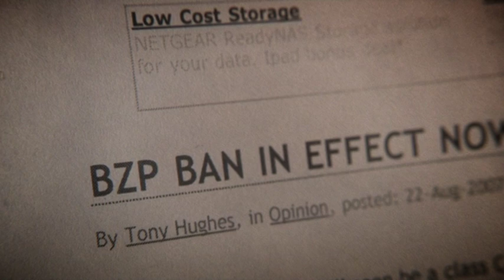NZ Party Pills Research.mov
A project completed as part of the Masters in Science Communication program at Otago University, New Zealand. The course offers three streams: science and natural history filmmaking, creative non-fiction writing and popularising science.